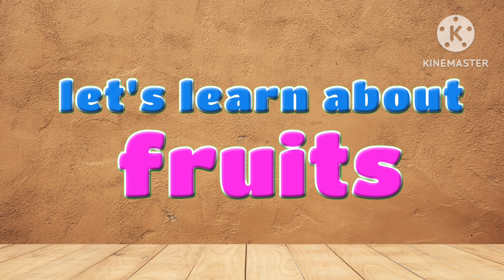Kids song /ABCs Nursery Rhymes /Kiddos learn Abcd song /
Kids song /ABCs Nursery Rhymes /Kiddos learn Abcd song /ABCD Rhymes /phonics song /English Alphabet /A for Apple B for Ball /ABC Phonics song /ABC kids song /Phonics song for kindergarten /shapes learning /kiddos ABC song /abc /abc song phonics /kids tv abc /lkg rhymes /shapes, numbers, colour and alphabet /shapes song /shapes song 2 /triangle rectangle /kids song /kids tv 123 phonics song 2 /ABC Phonics Song is a dedicated channel only for kids content with variety of 2D and 3D animation combinations.

The Adventure Story tellers / kids Bedtime Story

Our aim is to provide education in a new way.

kids tv

*Preschooler
*Nursery
*Kindergarten / lkg / ukg
*Class 1st
*Class 2nd